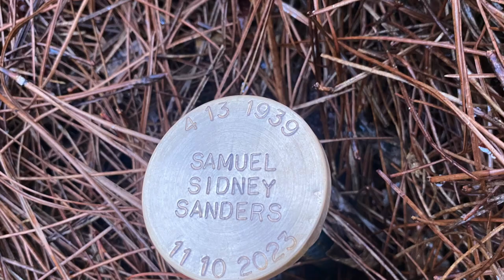Paynes Prairie Conservation Cemetery 11-15-2023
Today my friend and Father-in-Law was buried here. I miss you already, Sid.